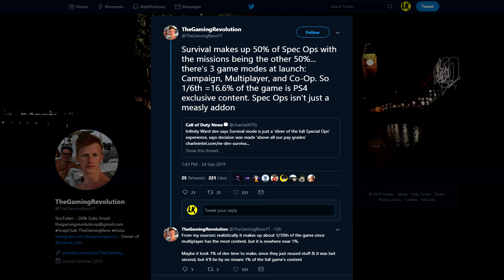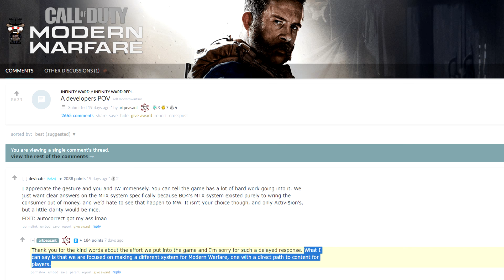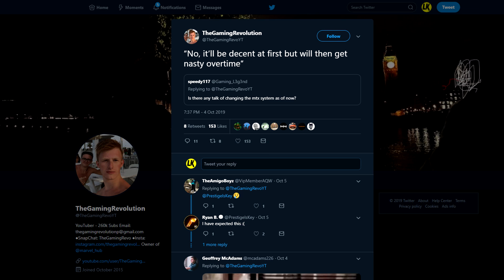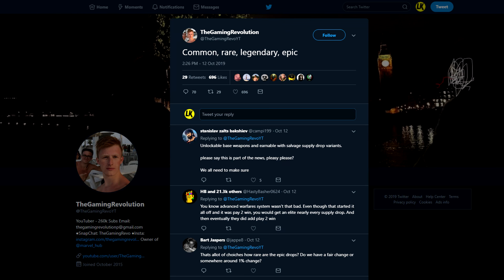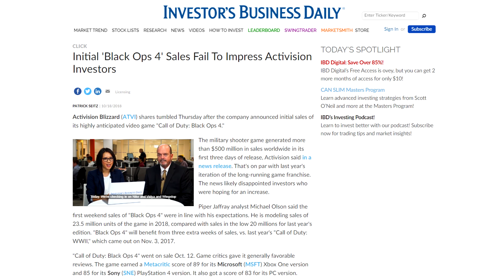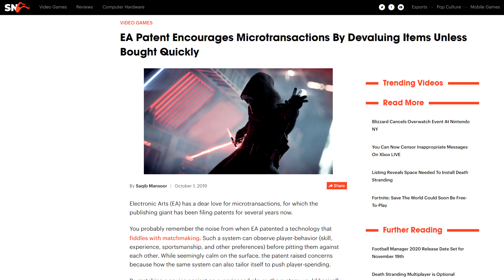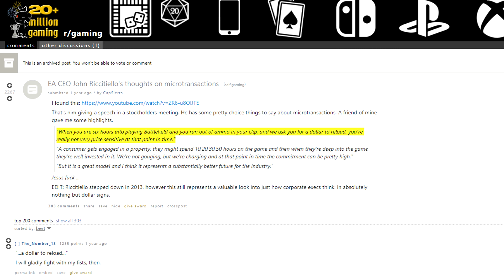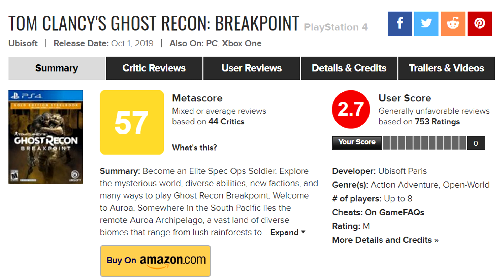Activision LIES, Denies Modern Warfare P2W Loot Boxes Exist! EA's Dirty MTX Patent & Ubisoft's FAIL!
★ Activision denies that Modern Warfare loot boxes exist & are planned, although there's significant evidence showing that they're lying! ★